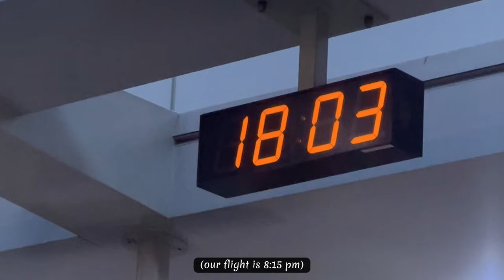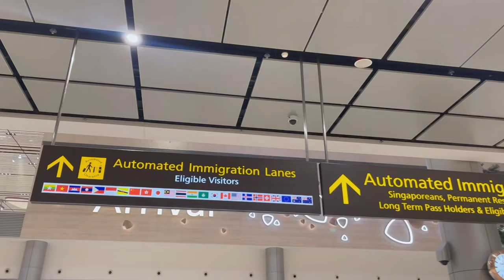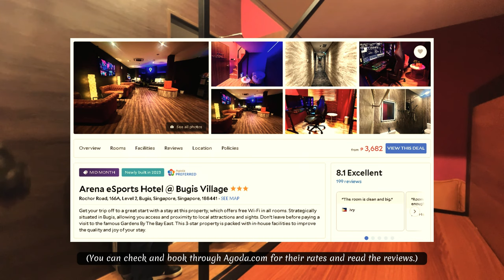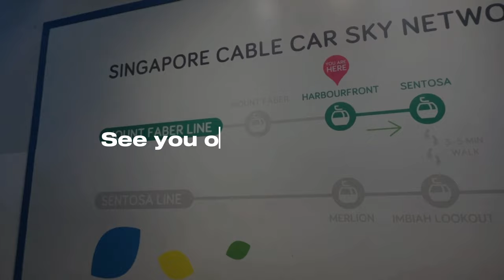Singapore vlog 2023 (INTRO) 🇸🇬 | Travel requirements + Immigration experience | Quick Room Tour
"Philippines to Singapore: Top Tips for a Smooth Travel & Immigration Experience 🌆"

Hey, it's Vin and Marj!

We're super excited because we're about to release our very first travel vlog! Join us as we take you along on our thrilling adventure, capturing every exciting moment. From beautiful landscapes to unique cultural experiences, we'll be sharing it all with you.

Get ready for a journey filled with joy, discovery, and amazing memories. Let's explore the more places together!

NOTE:
Prepare these following requirements especially for 1st time travelers.

Passport
Return Ticket
Hotel Booking Confirmation
Travel Insurance (Not required but recommended) - You can get one in Gcash
Vax Cert (Optional)
SG Arrival Card (Apply online 3 days before arrival date)
E-Travel QR Code (formerly known as NAIA Departure Card)

For Private employees:(not recommended but advisable because of IO horror stories)
Company ID if applicable
Payslip
Bank Certificate or
Statement of Account

For the links to get the Vaccination Certificate, SG Arrival card and E-Travel, check the description box :)

(Not required for Singaporeans, Permanent Residents, and Long Term Pass holders.)

(You may only register within 72 hours prior to your arrival or departure in the Philippines. Travelers are enjoined to present their eTravel QR code to flight boarding)

LET'S BE FRIENDS!

FILIPINO YOUTUBERS, Filipino vloggers, vlog,